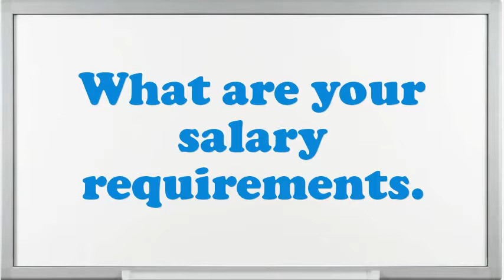Adventure Therapist interview questions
Interview Questions for Adventure Therapist.What are your professional objectives for an Adventure Therapist?What was the critical condition you have experience as an Adventure Therapist?In your Adventure Therapist Chef job did you feel you improved agreeably?Why do you think you are eligible for the position of Adventure Therapist?How would you describe your work style?